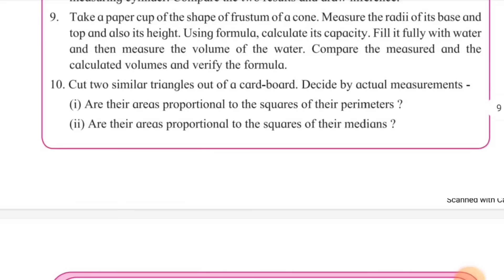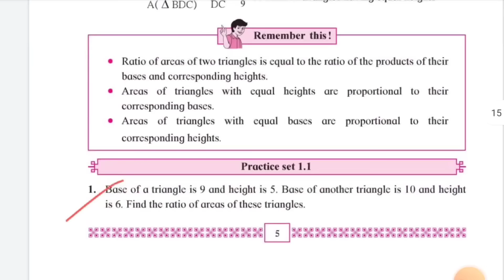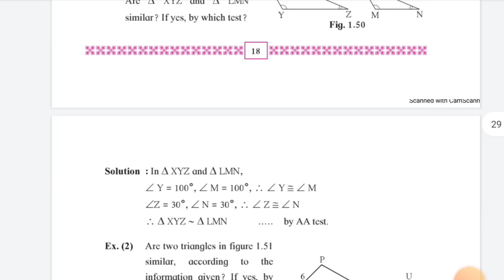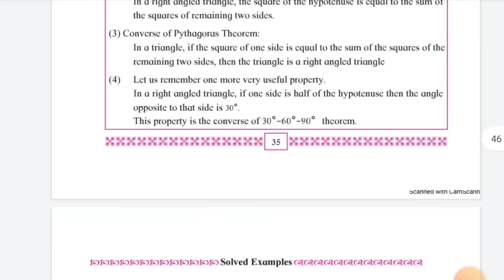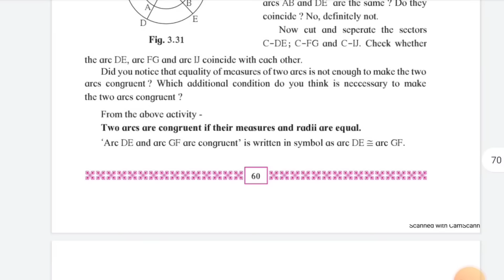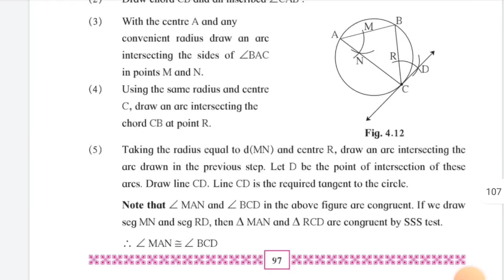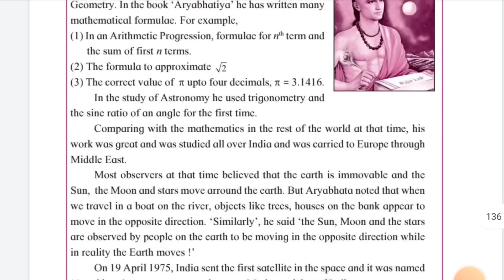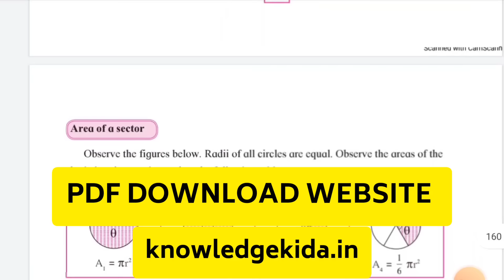✅10th Geometry IMP QUESTIONS Board Paper 2024 🔥 SSC MATH 2 Important Questions 2024 !!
✅ Website Link ( IMP QUESTIONS MATH 2GEOMETRY )👇🏼